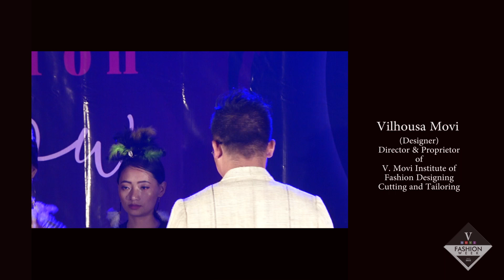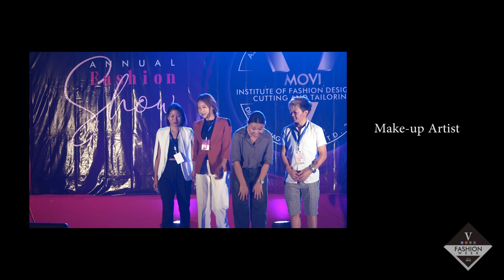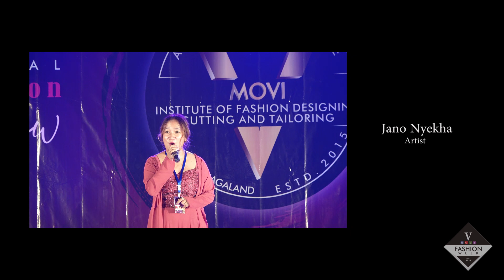Annual Fashion Show 2022: Behind the scenes